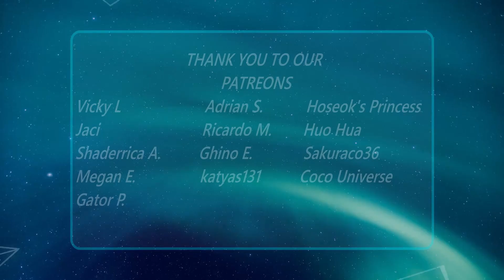🔥🤘🏻ONE OK ROCK | Start Again | LIVE MV | REACTION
FOLLOW ONE OK ROCK SOCIALS